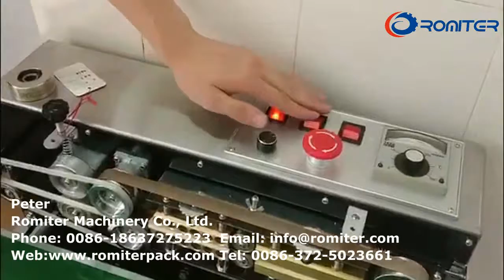Machine automatique de scelleur de sachet en plastique à vendre